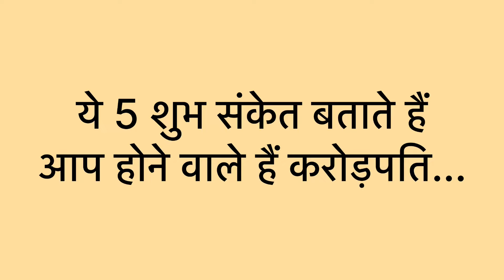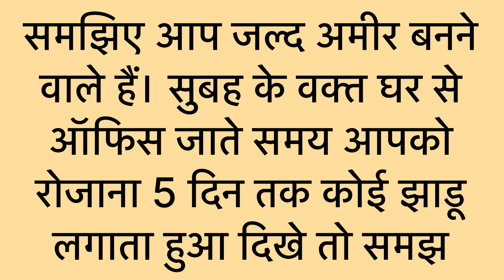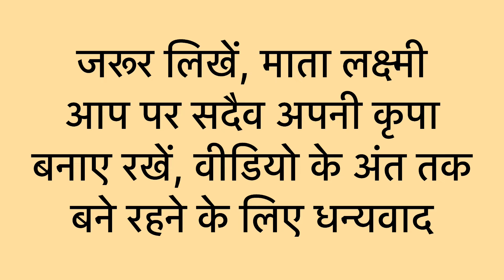ये 5 शुभ संकेत बताते हैं आप होने वाले हैं करोड़पति | vastu Shastra | vastu tips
Astrologer Ritik joshi

I am Ritik Joshi Best Astrologer and Vastu Consultant in India Since the last 8 Years and my spiritual journey began in the early years of my childhood. The interest in the field of Vedic astrology and Vastu shastra as per the Indian traditions and Vedas runs in my family from generation.

I developed a natural interest in astrological reading at a very young age and after rigorous meditation and practice, I began practicing the science of Astrology, Palmistry, Numerology, and Vaastu professionally. Over 8 years I have helped more than 2000+ Individuals, Industrialists, and Business Owners for all common issues of life-related
* to health, wealth, job, career, sickness, marital issues, and material success. I like to advise all without any bias regarding social strata and like to keep the solutions effective and simple.

GIVE YOUR COMMENTS AND SUGGESTIONS

Enjoy the video and share with your family and friends and help them who are facing trouble in their child's education.

ALSO IF YOU ARE HAVING FINANCIAL ISSUES IN YOUR LIFE

Consult Astro Ritik Joshi with more than 8 Years of Experience and more than 10k + happy clients who have brought good fortune by following Astro Ritik Joshi's advice.

Steps to Ask your Free Query

1. Click on the link below to chat on WhatsApp with guruji
   3. Facebook :-

FOR ASTROLOGY & VAST CONSULTATION

CONTACT PANDIT RITIK JOSHI

Best Astrologer and Vast Consultant in India

घर पर ये 5 पक्षी आने से मिलते है शुभ अशुभ संकेत आती है साक्षात लक्ष्मी, ghar par chidiya ka ana, vastu tips, lakshmi, ghar par pashu pakshi ana, ghar par kauva baithna, ghar par ullu ka ana